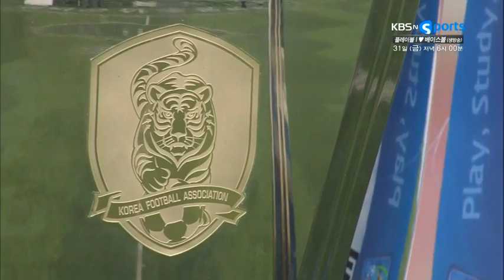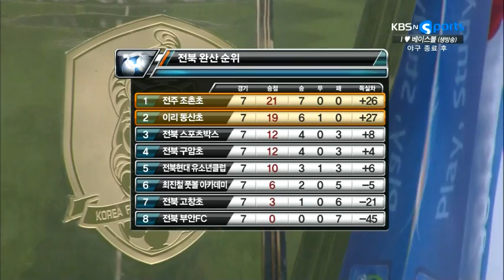이리동산초 vs. 전주조촌초 - 2013.5.31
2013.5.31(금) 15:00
이리동산초
이리동산초 1-0 전주조촌초 (득점: 엄지훈 30')
2013 대교눈높이 전국 초등 축구리그